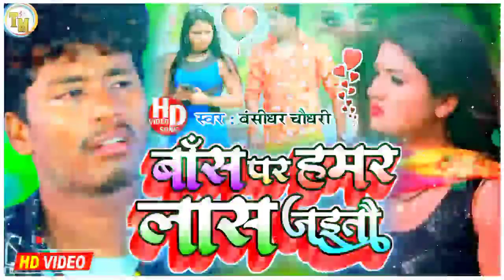बंसीधर_चौधरी मैथली sad song|| बांस पर हमर लास जईतौ || Lash doli me Bansidhar chaudhary sad song